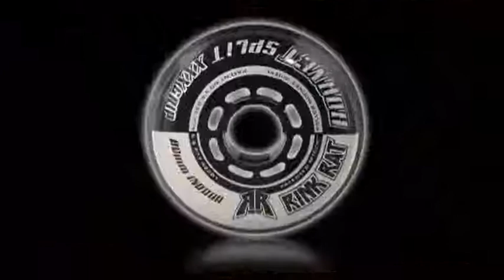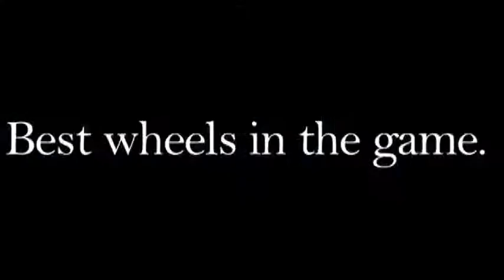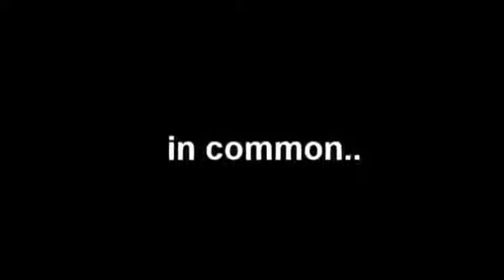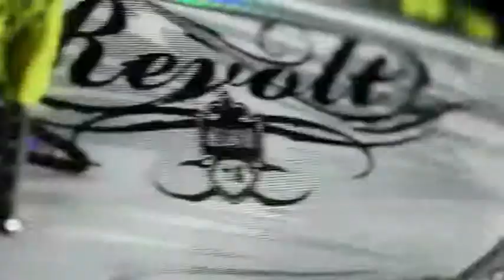MLRH December 3rd "LIVE" from TRH in Novi, Michiga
MLRH Live from Novi, Michigan
Chicago Carnage vs. Motor City Assault
New York Rockers vs. Buffalo Excitement - Captured Live on Ustream